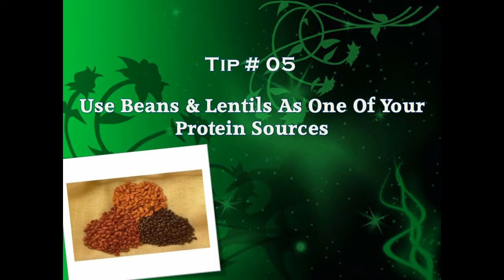low carb vegetarian diet plan | best